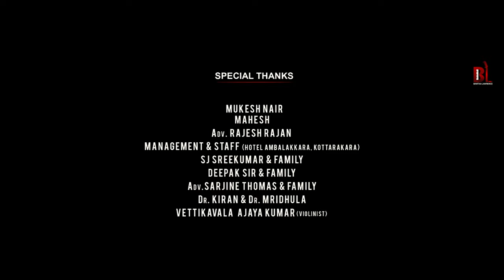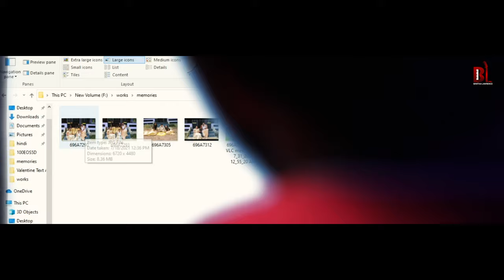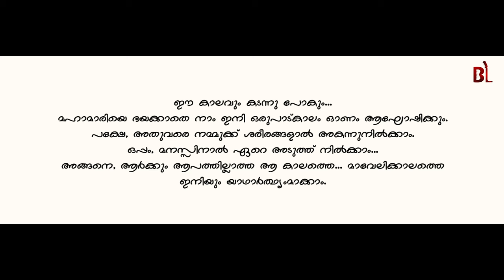മലയാളി പൊളിയാ |Aambalathaalam |Onam Song2021 | Latest Musical Album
മാരിക്കാലത്തിനു അപ്പുറം ഒരു മാവേലിക്കാലം..ഏതൊരു മലയാളിയുടെയും പ്രതീക്ഷയാണ്. അതാണ് "ആമ്പലത്താലം"
10 മിനിറ്റ് ദർഘ്യമുള്ള ഈ musical ഷോർട്ട് ഫിലിമിൽ ഞങ്ങൾ പങ്കുവെക്കുന്നതും ആ പ്രതീക്ഷയാണ്... ഈ മഹാമാരിക്കാലവും കടന്നു...ആപത്തുകൾ ഇല്ലാത്ത ഒരു നല്ല കാലം, ഒരു  മാവേലിക്കാലം  ഉണ്ടാകും..എന്ന സുന്ദരമായ പ്രതീക്ഷ

MUSIC CREDITS
Music  & Produced by : Binitha Lawrence
Singers : Binitha Lawrence & Ajith Raj
Lyrics : Rajesh Athikkayam
Orchestration & Keyboard Programming : Shinu Sathya
Strings : Sudhendhu Raj
Flute : Anil Govind
Tabala : Shine Jose
Recording,Mixing & Mastering : Sudhendhu Raj, Ikon Digital TVM
Chorus - Prem Lal S.P, Shalmon
Asha Shaji, Debbie R Thomas, Ann Manoj
Banner : Binitha Lawrence Musical

VISUAL CREDITS
Script and Directed By : Binoy K Midhila
Creative Design : Nandhu Suresh
DI  : Anandan Tampi
Dop : Aneesh Kattakkada
Edit : Shutter Magic Studios
Associate Directors :  Ananthan Tampi, Adarsh OS
PRO : Vijayakumar Attingal
Production Support : Mukesh Nair
Art  : Suresh Thoolika
Dubbing Studio: Sunil G , Sixth Zense, TVM

CAST CREW
Bimal Murali
Sajee Devi S
Mithun Saayanth
Master Nihar
Nandu Suresh
Ashlin Neha Sarjine
Ashika Niya Sarjine
Amalendhu A V
Sivani .S
Lekshmi Priya
Devu

Special Thanks :
Mahesh,Management & Staff Hotel Ambalakkara
SJ SREEKUMAR & family
Deepak Sir & family
Adv.Sarjine Thomas & family
Dr. Kiran & Dr. Mridhula
Vettikkavala Ajayakumar (Violinist)

ആമ്പലത്താലം

ആമ്പലത്താലമേന്തിടും നാട്ടുപൊയ്കയിൽ പൂത്തുവോണം.
അമ്പലക്കാവിൽ ആലിലുണരുന്ന കാറ്റിനിനിയെന്തു
വേണം.
കുളിരു പേറുന്ന തളിരിൻ തുമ്പിൽ/ കിരണമുണരുന്ന ജാലം.
വെയിലുലാവുന്ന ചെടിതൻ ചൊടിയിൽ/ ശലഭചുംബനക്കാലം.
അമ്മയാകുന്ന പ്രകൃതിയെ തൊട്ടു/ തൊഴുതണയുന്നു ശ്രാവണം.
 (ആമ്പലത്താലം...)

ചേലനീർത്തുന്ന ചോലയിൽ ഓളമാം പൂക്കളം.
ചേലുചാർത്തുന്നൊരോലയിൽ ഊയലിന്നുത്സവം.
നിലവിളക്കു നാ/ളങ്ങളിൽ അഴകു തിരുവാതിര.
നിളനിലാവു തീ/രങ്ങളിൽ പായസപ്പാൽനുര.
പഴമതൻ പുത്തനോർമ്മയിൽ...
മനസ്സിൽ നിറയെ ആവണിയായ്.
 (ആമ്പലത്താലം...)

രോഗാതുരം ലോകാരാമം.
നീളെ ഇരുൾ മൂടുന്നോ.
ജീവന്റെ ജീവനായ് തീർന്നവർ മായുന്നോ.
ജീവിത വേദിയിൽ നാം തനിച്ചാടുന്നോ.
ഇനിവരുമോ.
ആ.
വരുമിനിയും ചിങ്ങനാൾ.
പുതിയ തുമ്പപ്പൂ പുതിയ തുമ്പിയ്ക്കു തൊടികളിൽ അന്നു മധുരമരുളിടും.
 (ആമ്പലത്താലം...)

Encourage me by giving your likes and comments.

* ANTI-PIRACY WARNING *
This content is Copyright to Binitha Lawrence. Legal action will be taken against those who violate the copyright of the following material presented!